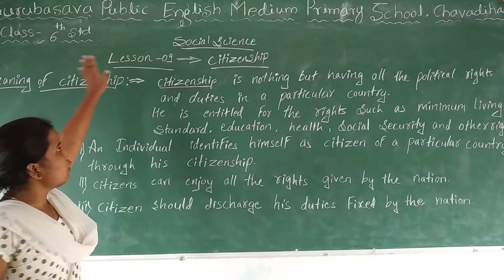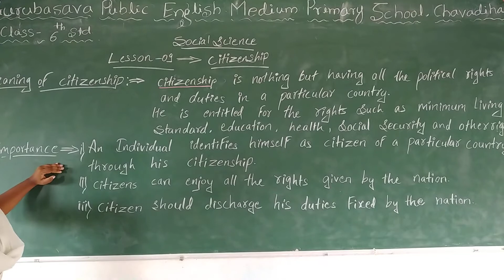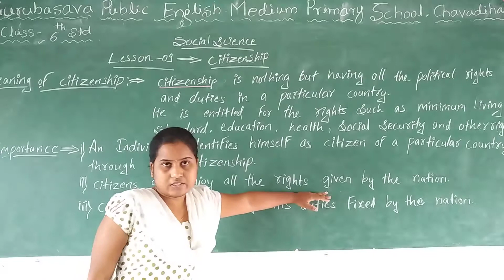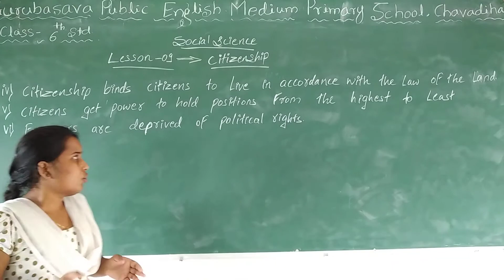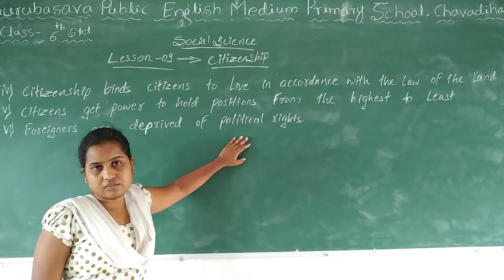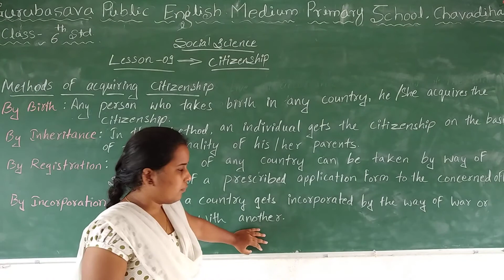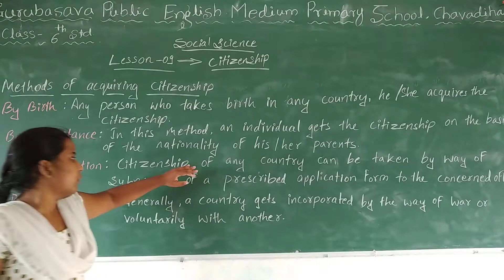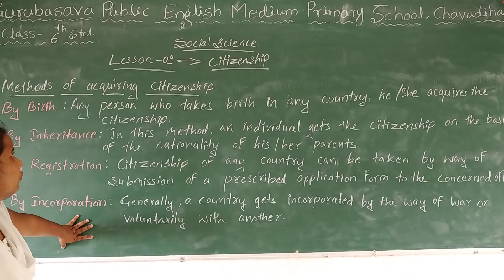Class-6th# social science# citizenship# part- 1